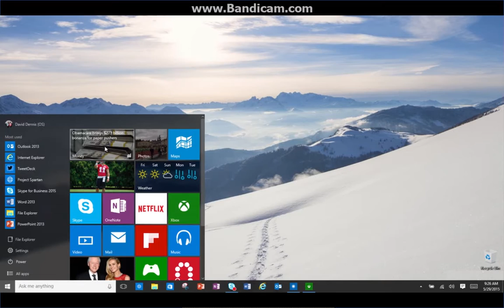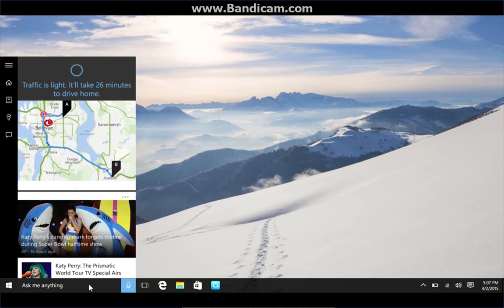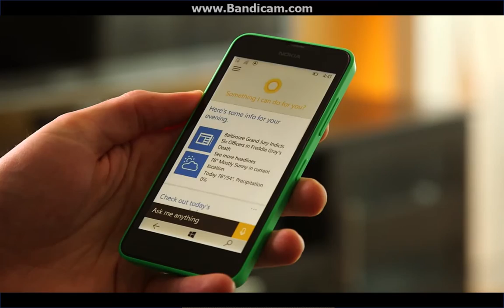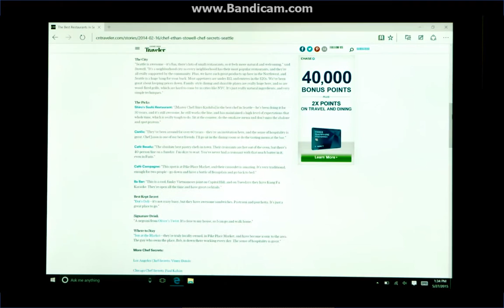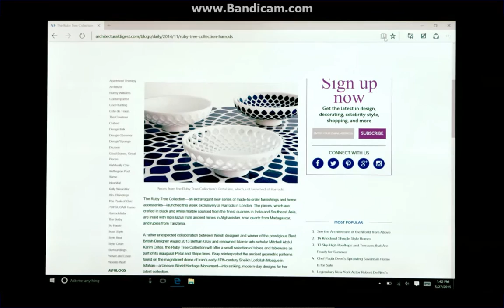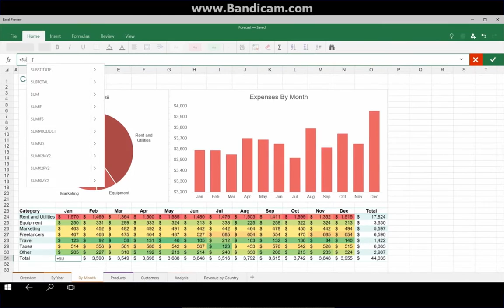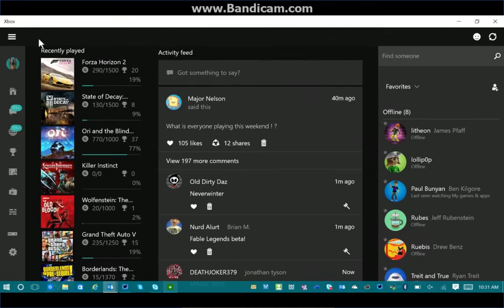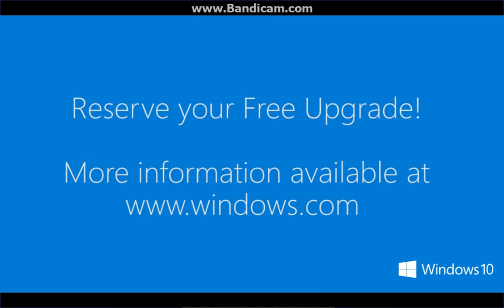Windows 10 Preview with Joe Belfiore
Preview the new Windows 10: Learn about all the reasons you'll love the new Windows 10 - available as a free upgrade on July 29th. It's familiar, comes with exciting new innovations like Cortana and the brand new Microsoft Edge browser, plus apps, Xbox and more. Learn more and reserve your free upgrade at windows.com.